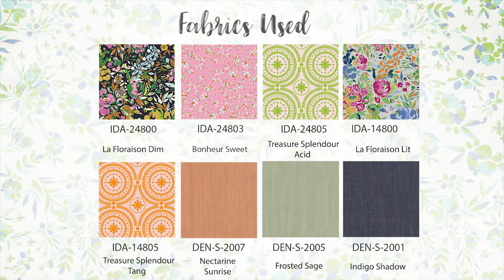FUSSY CUT Log Cabin Block Tutorial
The Log Cabin Block has joined the quilt block party. Grab a square piece of fabric and a variety of different fabrics strips to make this beginner friendly block!

CUTTING DIRECTIONS:

One (1) 1 1/2” x WOF Strip from Fabric A-H
One (1) 4 1/2” square from Fabric I (Fussy cut animal of choice)

BLOCK INSTRUCTIONS:

To create the center of your block choose your favorite animal from the Indigo & Aster Panel.
Fussy cut a 4 1/2" square using a 4 1/2" square clear ruler and a rotating cutting mat. Cut two sides then rotate the mat so its facing you and cut the other two sides.

Take one of your 1 1/2" x WOF strips and sew to the left side of your 4 1/2" fussy cut square.  Trim excess 1 1/2" strip and press open.

 Place the same 1 1/2" strip right sides together to the
bottom of your 4 1/2" square and sew. Trim excess strip and press open.

Repeat this process with a different 1 1/2" x WOF strip sewing your strip to the right side of your block and trimming your excess 1 1/2" strip.
Place the same strip right sides together to the top of your 4 1/2" square and sew and trim your excess strip.

Repeat this same process using different strips going around and around your block until you get the desired size block.

Sew at 1/4" seam allowance pulling out the pins as you go. Watch your block grow as you add you strips.

After sewing each strip set your seam by pressing on your seam allowance. Flip right side of fabric up and press the front of your piece making sure your seam is nice and flat!